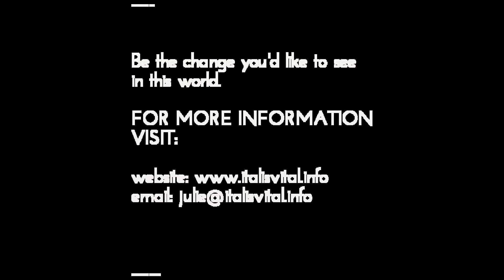VITAMIN B6/B12 SUPPLEMENTS INCREASE RISK OF LUNG CANCER!!